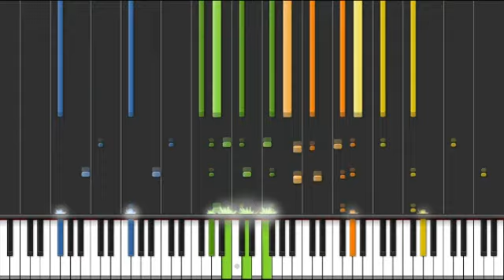Hungarian Dance No. 5 - Piano Duet